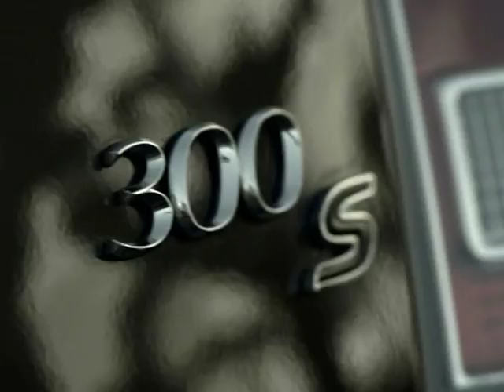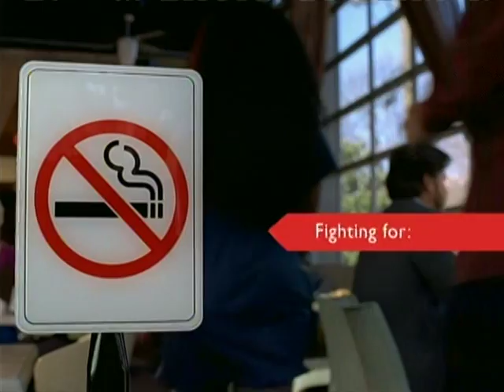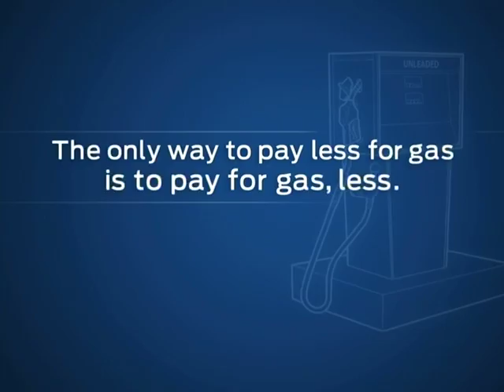As Seen in Chronicle, Mar. 2013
California Closets was featured on Chronicle, Channel 5 in March '13! Skip ahead to 16:16 for California Closets. We filmed a segment with them on 'Storage & Organizational Problems' at our brand new Peabody Showroom. The clip also features our 30,000 sq.ft. Manufacturing shop in Hopkinton, MA.